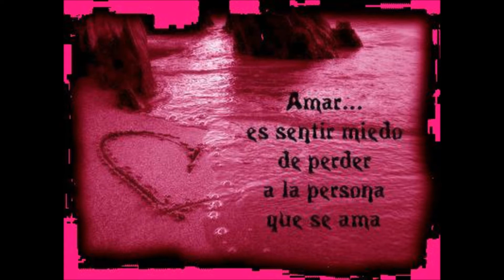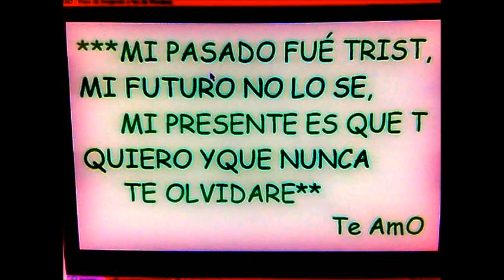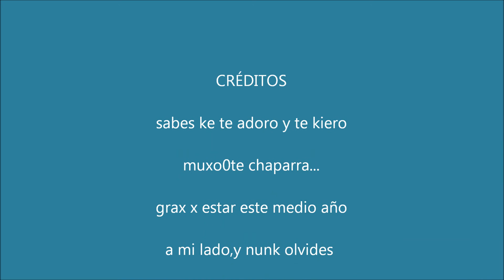b & C.wmv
este video es para la chaparrita q mas adoro ...mi amor cesy sbes q t kiero muxo,prdon x ser cmo soy,y x eso t kiero aun mas...